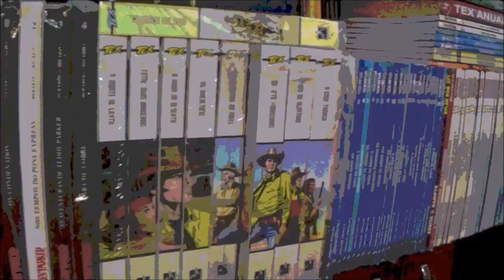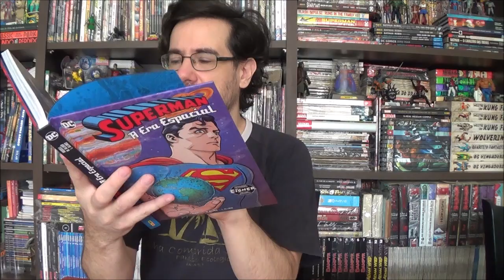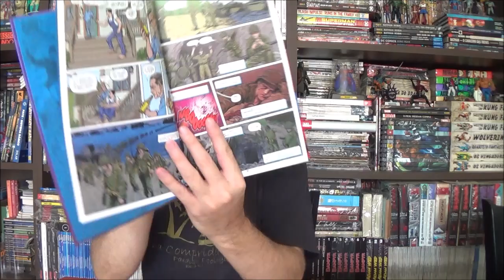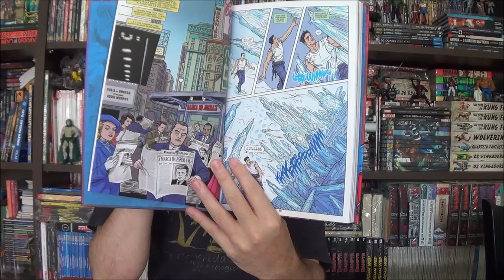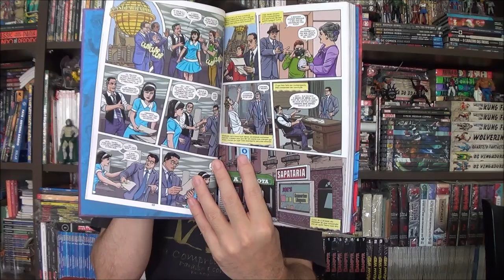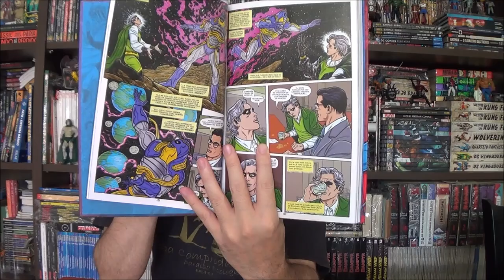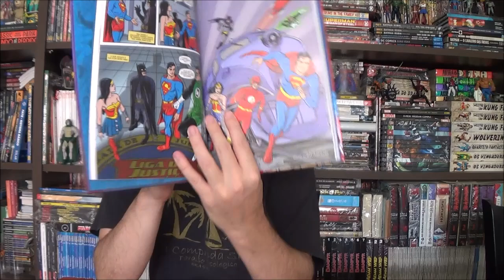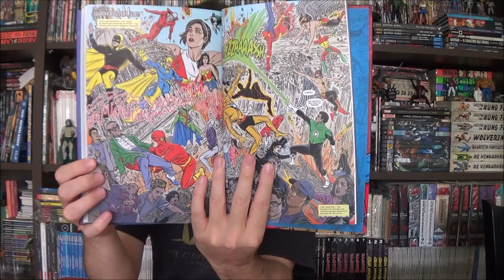Chapéu do Presto - Superman Era Espacial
Bem-vindos a mais um Chapéu do Presto, no episódio de hoje apresento o concorrente a melhor série pelo Eisner, Superman: Era Espacial de Mark Russell e o casal Mike e Laura Allred.